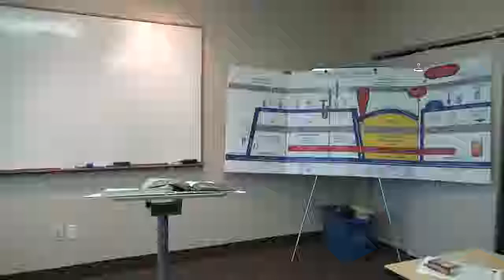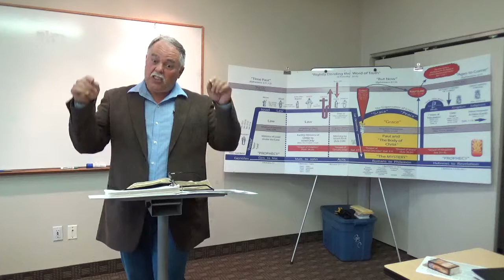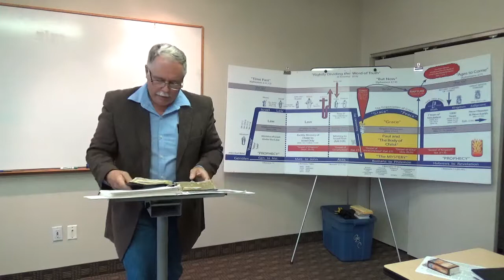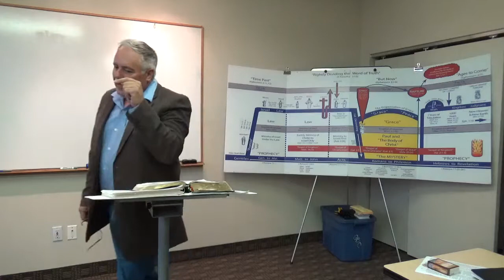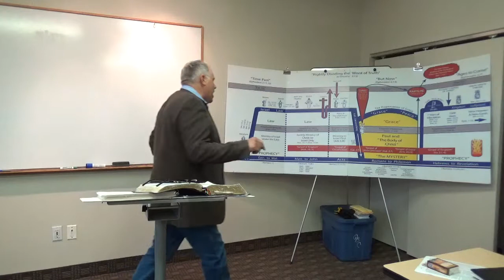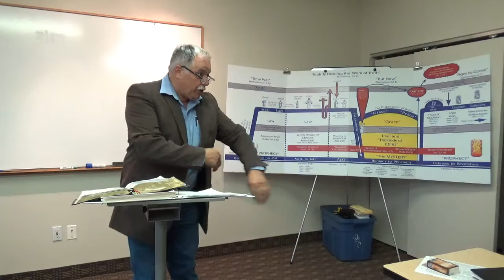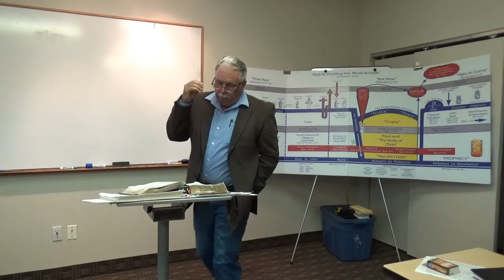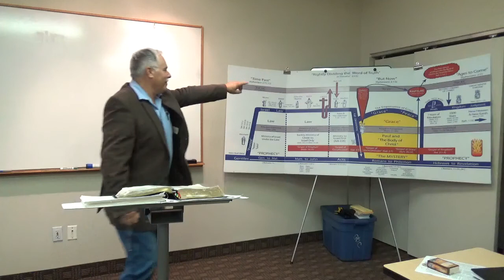Grace Bible Chapel Aug 15 2018 Study - Romans 5: 1-2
Romans 5 verse 1 & 2 study.